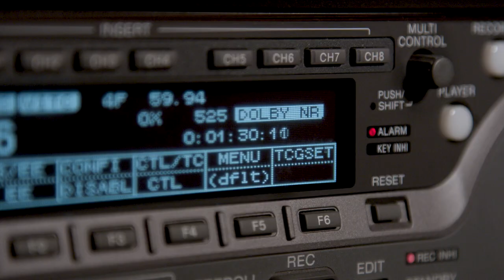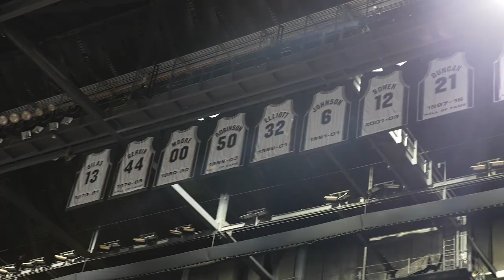Behind the Scenes with Spurs50 Alumni | James Silas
Take a behind the scenes look at James Silas's return to the AT&T Center as we honored "Captain Late" for our 50th season celebration!